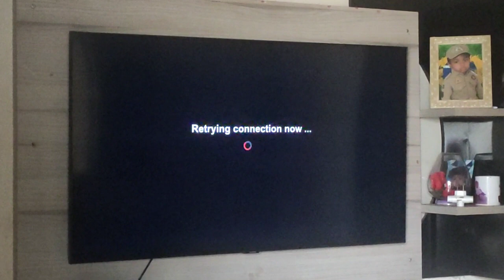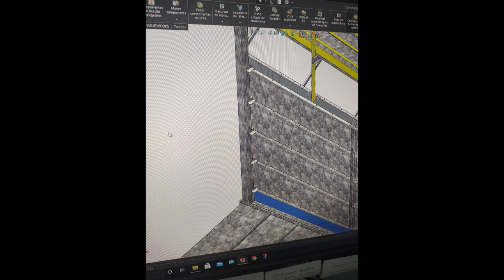VLOG VIAGEM CUIABÁ A GOIÂNIA NO GOL 737 MAX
O Boeing 737 MAX é uma aeronave de fuselagem estreita, bimotora e turbofan desenvolvida e produzida pela Boeing como a quarta geração da família 737, sendo o sucessor do Boeing 737 Next Generation. Wikipédia